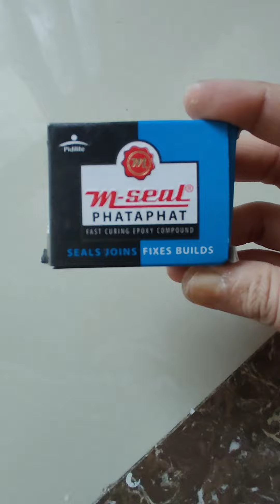Diya stand making at home🪔 diwali special diya decoration/Diwali decoration ideas/quick&Easy Dly🤗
Diya stand making at home/Diwali decoration ideas/quick&Easy Dly🤗